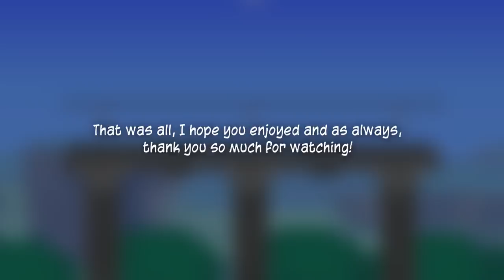Which NPC is the Strongest Against Bosses? - Terraria 1.3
Since the Terraria 1.3 update, NPCs have weapons to defend themselves in combat, but... which one is the strongest?

This video was inspired by Pedguin's 100 NPCs vs Bosses series, go check those videos out!

Song: Stardew Valley OST - Spring (It's a Big World Outside).